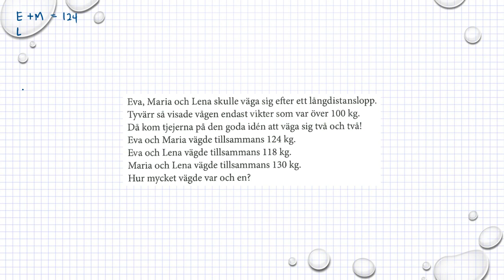Matematik M Holmström Ma2b 2441 Ma2c 2460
Holmström   Kapitel 2   Ekvationssystem med tre obekanta Ma 2b 2141     Besök gärna min google site för mer matte videoklipp :